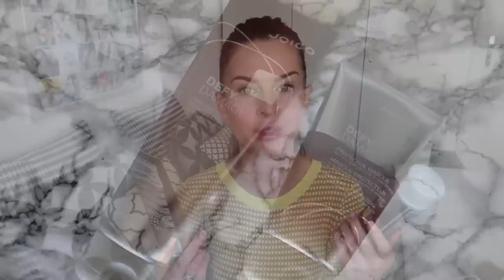AKTUALNA PIELĘGNACJA WŁOSÓW - WIOSNA / LATO 2019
** Dziś zapraszam Was na aktualizację mojej wiosenno-letniej pielęgnacji włosów **

PEELING BANDI W WERSJI PROFESJONALNEJ JEST DOSTĘPNY TYLKO DLA SALONÓW WSPÓŁPRACUJĄCYCH Z MARKĄ I DZIAŁAJĄCYCH NA PRODUKTACH BANDI. NIE JEST ON DOSTĘPNY DLA DETALICZNYCH KLIENTÓW.

Makijaż w filmie:
👉🏻 Pomadka EL - edycja limitowana ( już niedostępna w sprzedaży )

Muzyka w filmie:
ES_Song: Perfect Start